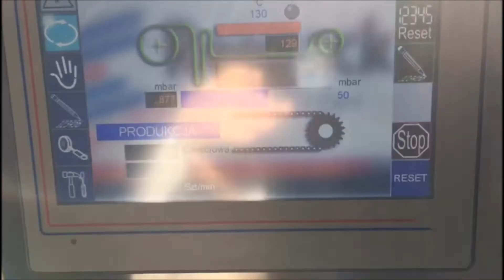REEPACK - REEECO - SLICED CHEESE PACKAGING